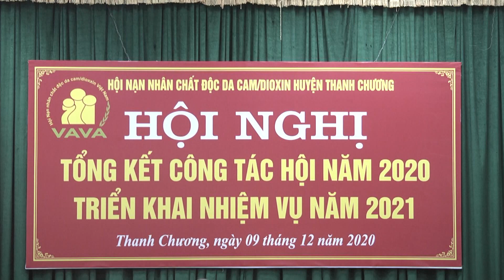Thời sự huyện Thanh Chương ngày 11/12/2020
Chương trình thời sự huyện Thanh Chương tỉnh Nghệ An
Chương trình gồm các nội dung:
- Hội nghị trực tuyến toàn quốc tổng kết công tác xóa đói giảm nghèo, giai đoạn 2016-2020.
- Ra mắt tổ hội trồng cây ăn quả và xây dựng cụm vườn mẫu vtại xã Thanh Liên
- Hội nghị tư vấn, giới thiệu việc làm trong nước và xuất khẩu lao động.
- Hội Đông y; Hội nạn nhân chất độc da cam tổng kết công tác hội
- PS: Các địa phương xây dựng các mô hình theo chương trình OCOP Quốc gia.